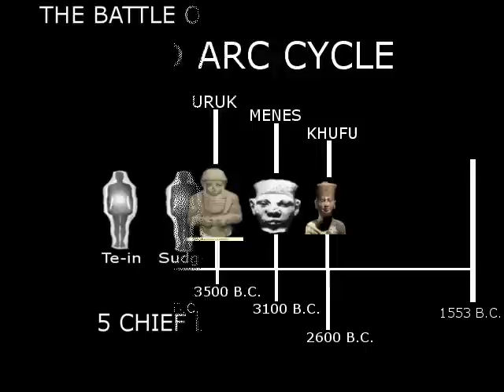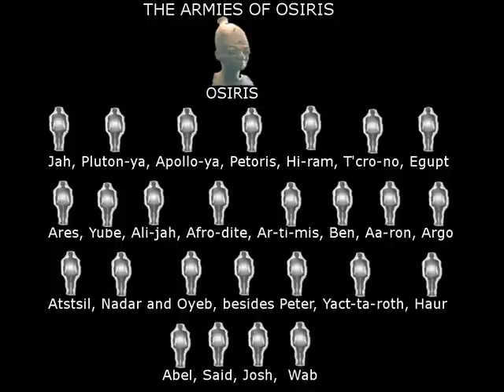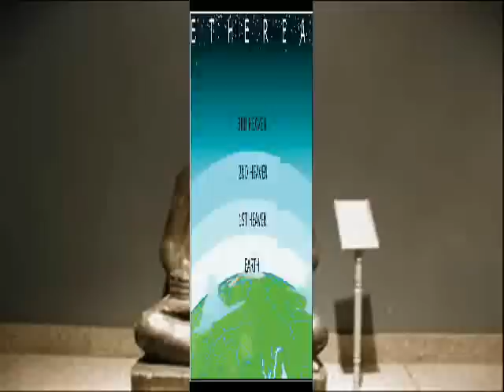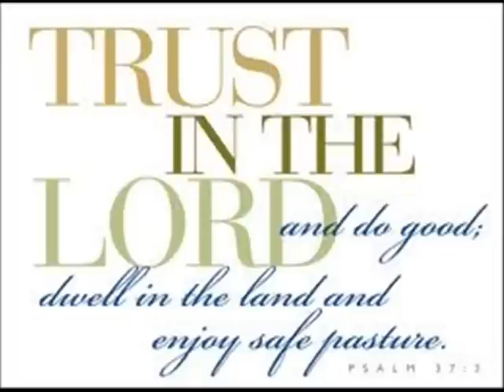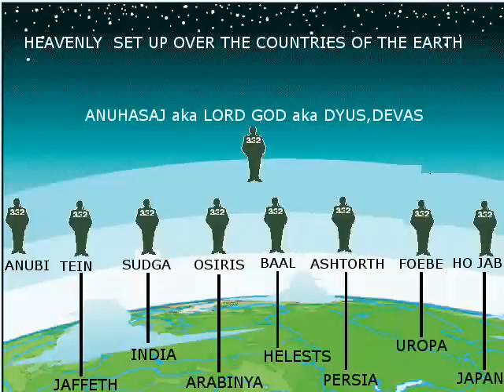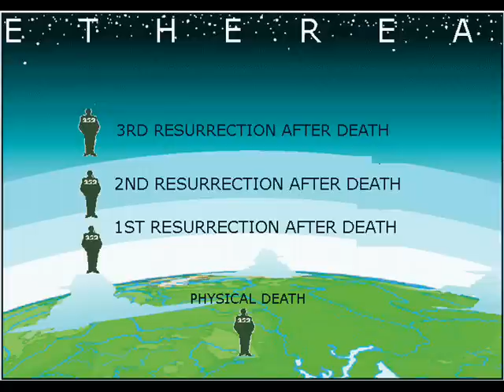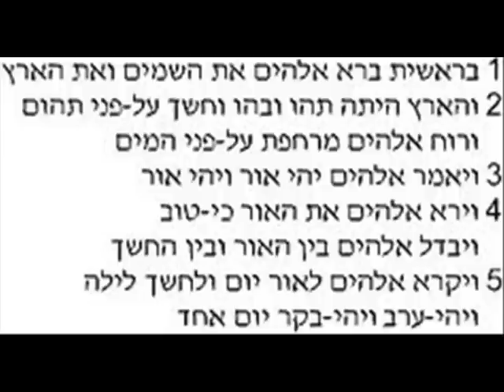( P.9 ) 1 OF 3 THE FALSE STORY OF CREATION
PART 9 OF THE WARS AGAINST YEHOVAH
THIS VID EXPLAINS THE FALSE 7 DAY STORY OF CREATION BY DYUS
BEING THE 23RD ARC CYCLES AFTER THE CREATION OF MAN BETWEEN 3953BC TO 1553 BC